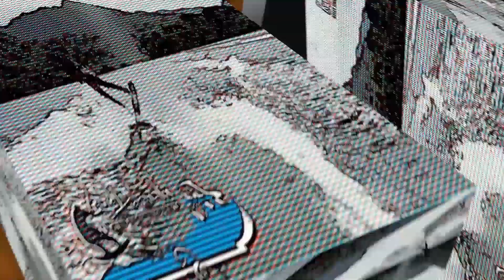Shawn Briggs @ Wallerfield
Shawn talks about the reduced track length at Wallerfield

We recommend watching KVTV on your Smart Television for the full 1080P HD experience.

It's free !!!

Please comment, tag, like or share.